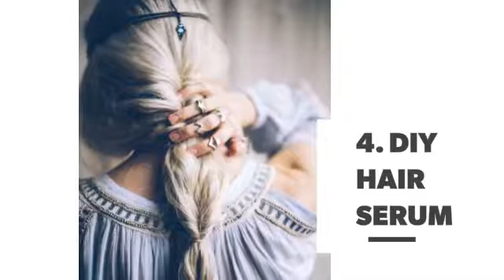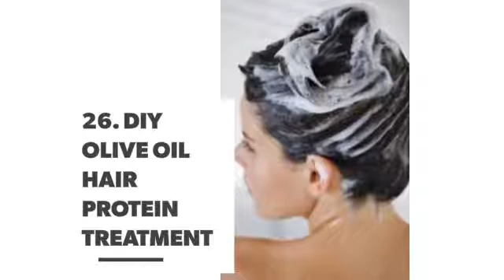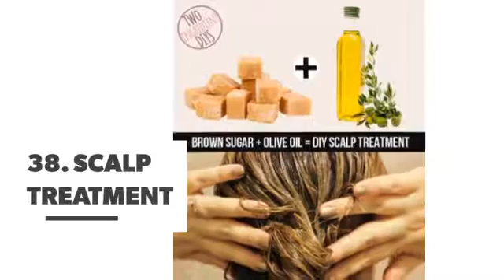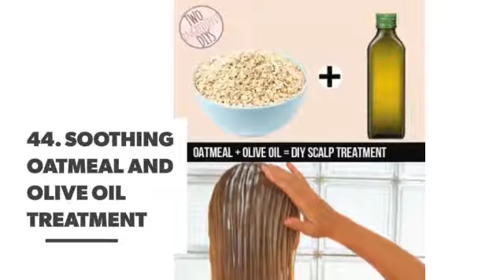DIY Beauty Products Made with Olive Oil ...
Alongside coconut oil, olive oil is one of the most versatile products ever... like ever... ever. As well as it being a super healthy food, it makes an amazing ingredient in homemade beauty products. Products just like these:

Check also:

Every DIY Bride Needs These 17 Beauty Products ...

Try These Magical Homemade Coconut Beauty Products ...

29 Homemade Products to Keep Your Eyes Bright and Beautiful ...

7 Wonderful Beauty Products Containing Argan Oil ...

7 Impressive Beauty Products That Have Gotten 5-Star Reviews ...